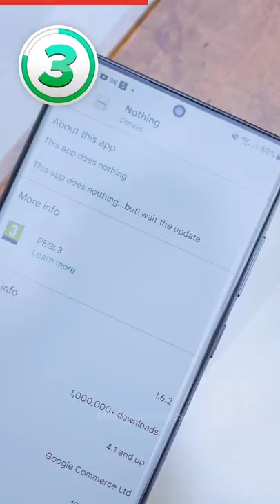5 Most BIZARRE Apps in existence 👀